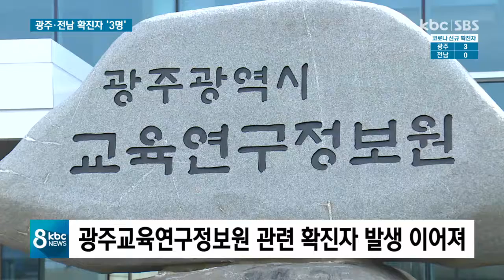광주ㆍ전남 확진자 3명..확산세 꺾일까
【 앵커멘트 】
오늘 광주와 전남 지역 코로나19 신규 확진자 3명이 추가됐습니다.

3단계에 준하는 사회적 거리두기 2단계 연장 이후 감염 확산세가 다소 누그러진 모습인데요.

이번 주말 추가 확진자 발생 규모에 따라 확산세 지속 여부가 드러날 것으로 보입니다.